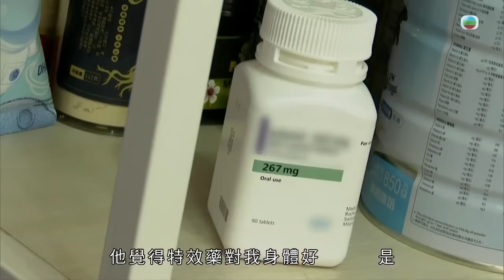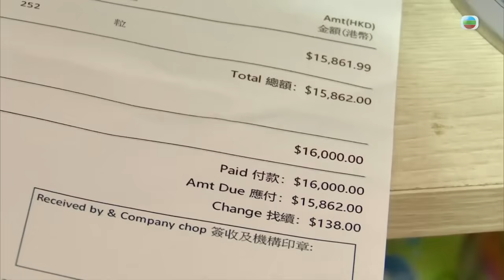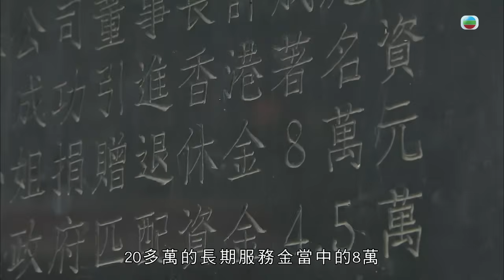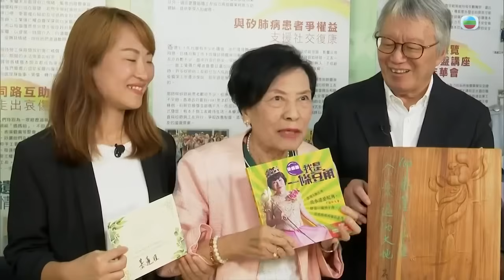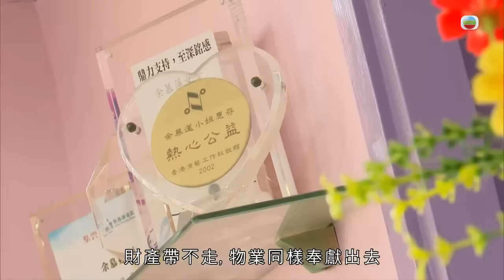東張西望余慕蓮足本睇！87歲 余慕蓮 病情惡化決定捐贈財產 樓宇捐贈東華三院 米雪安德尊陪立遺囑｜TVB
【東張西望余慕蓮】足本睇！據26日播出嘅節目片段，87歲嘅余慕蓮近年經歷耳石困擾、血液炎、肺纖維化，曾入住ICU，四年前已跨過一次鬼門關，但早前身體狀況再次轉差，連食標靶藥都無效，而家已轉為食特效藥，佢都坦言：「我知我唔掂啦」。

於是，余慕蓮拜託兩位摯友，米雪同安德尊，幫助佢完成「最後心願」，佢立下遺囑，並將財產同樓宇捐贈畀東華三院。佢喺米雪、安德尊嘅陪同下完成捐贈流程，並由兩位陪同參與《東張》錄製，而喺受訪時，余慕蓮更一度猛咳，令人擔心。